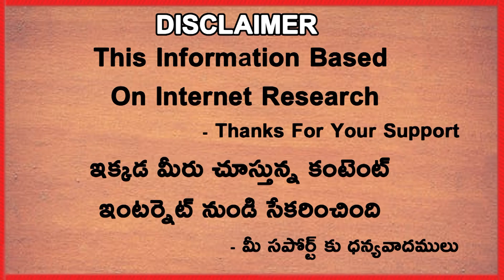Sanjay Manjrekar Sensational Comments On Bumrah And Anderson Issue | Telugu Buzz